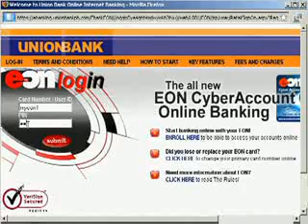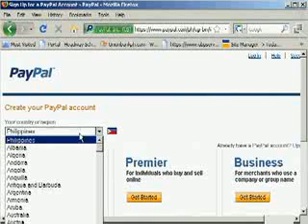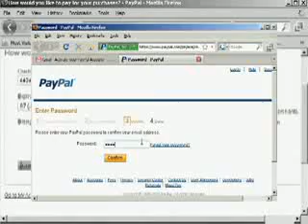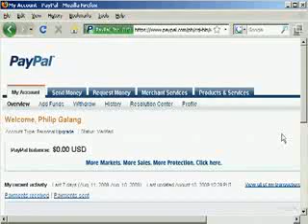linking Paypal to your Unionbank EON account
I found a helpful video tutorial on how to link Paypal to Unionbank EON account -- using the latest way.
Here's a summary of the steps (as illustrated in the accompanying video):
Unionbank does NOT need any minimum balance requirements. However, one must pay P350 to open up a bank account and the accompanying Unionbank EON card.
Take note of the information written on the Unionbank EON card. The number at the middle of the card is the card number. The smaller number below your name is the bank account number. The bank account number IS THE ONE TO USE for verifying Paypal account.

You need the following:
EON card and bank account number
valid phone number
valid postal mailing address which should be the same as the address indicated in your Unionbank EON card
at least P200 deposit to cover $1.95 that Paypal takes away for verification. (Note that $1.95 is returned back into one's Paypal account after a successful verification).
Sign up for Paypal, choose Philippines then click the preferred account. Make sure to use the same details that you had used with your Unionbank EON account. (If you want to know theÂ  difference between Personal, Premium or Business Paypal account, then read this previous post: Signing up with Paypal, which account is suitable?
You will need to enter your Paypal password to complete this step.
Go back to the Paypal page, and just below the welcome line with your name click on the Get Verified link.
Login to your Unionbank EON banking and search on the transaction history for the VISA Expanded USE charge. Remember the 4 digits that appear after the word VISA.
Switch back to the Paypal page and enter those 4 digits into link and confirm your debit or credit card.